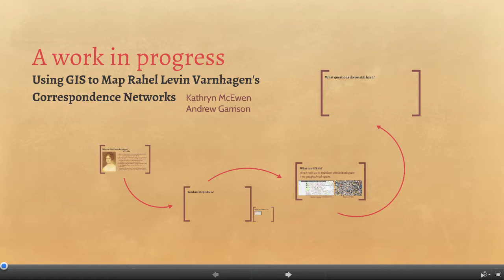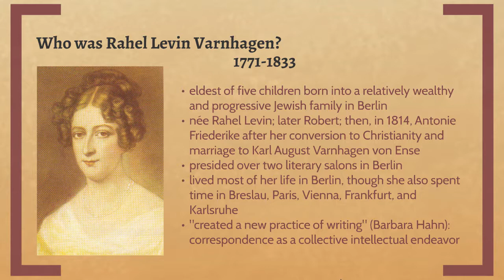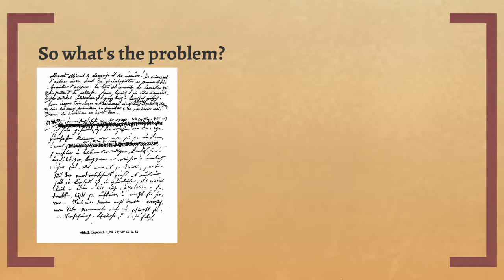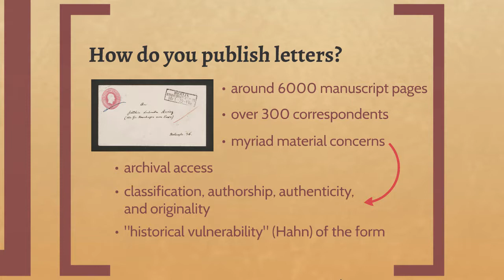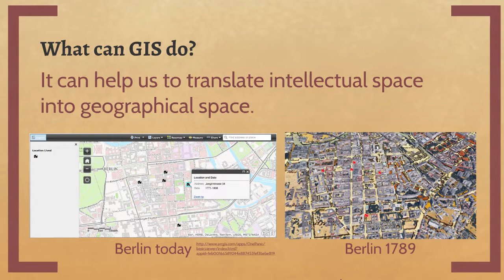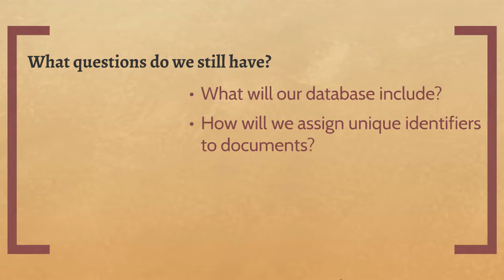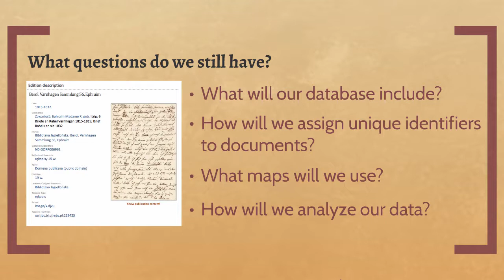Kathryn McEwen | A Work in Progress: Using GIS to map Rahel Levin Varnhagen’s correspondence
This project uses GIS to map Rahel Levin Varnhagen’s correspondence networks, beginning with her residences in Berlin during her lifetime (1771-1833). By reconstructing geographical space — as opposed to tracing the intellectual space created in the correspondences — this initial map already opens a number of questions about how we “map” a life that was lived mostly at home.